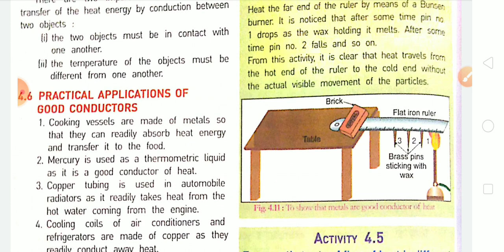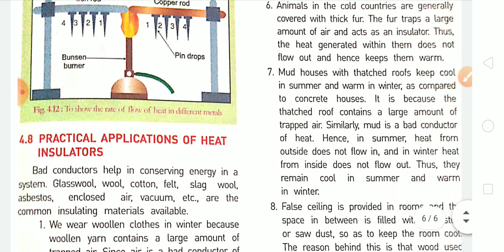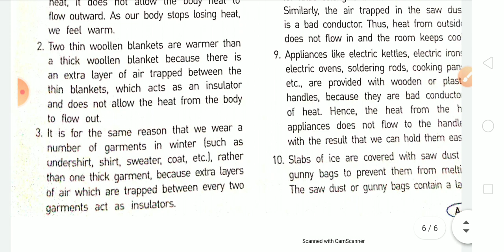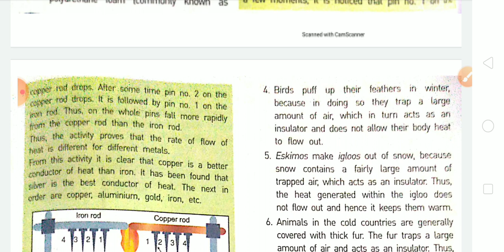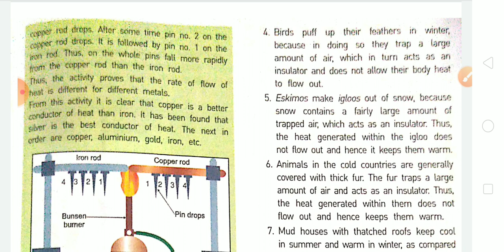Heat &temp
S7